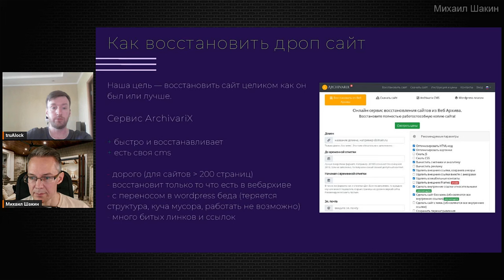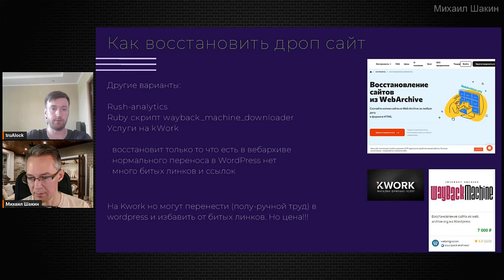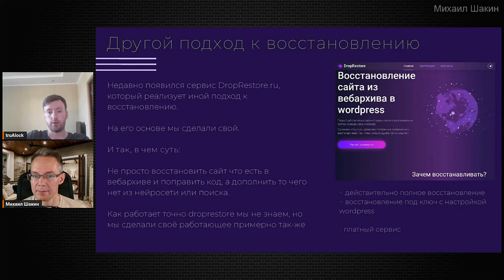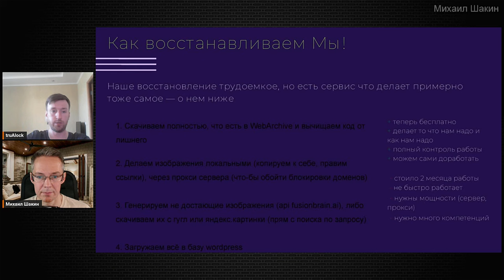Как восстановить дроп сайт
Как правильно восстанавливать дроп сайты? Какой контент лучше использовать? Какие инструменты оптимальны для восстановления дроп сайтов?

Смотрите рекомендации Игоря Алфёрова.

- наша группа по SEO в рунете
- наша группа по англоязычному SEO
- мой канал в ВК Видео по продвижению сайтов в рунете
- мой канал в ВК Видео по продвижению англоязычных сайтов